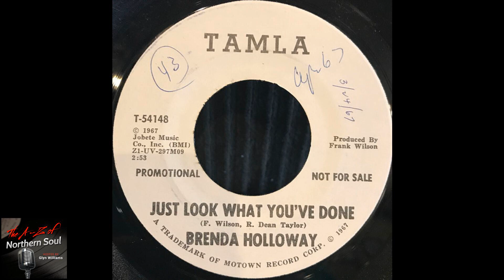Brenda Holloway - Just Look What You_ve Done - (1967)